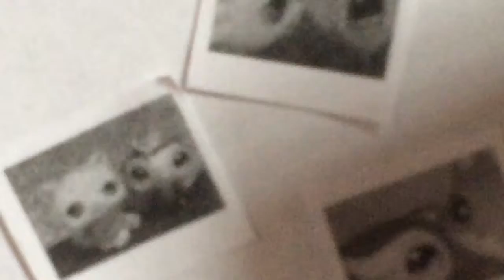LPS frozen hearts episode1